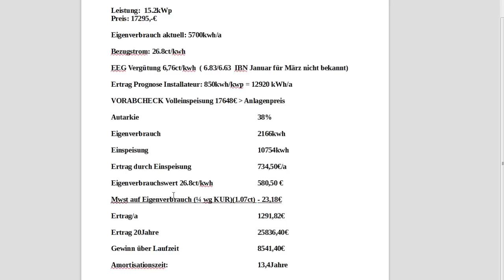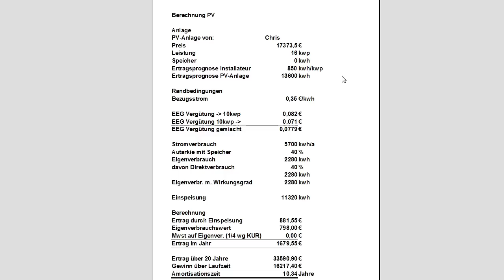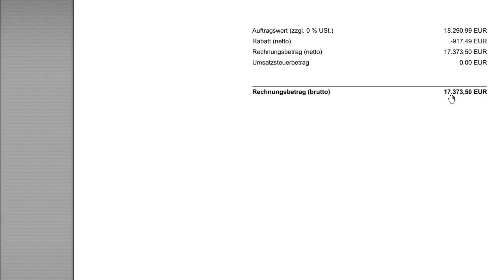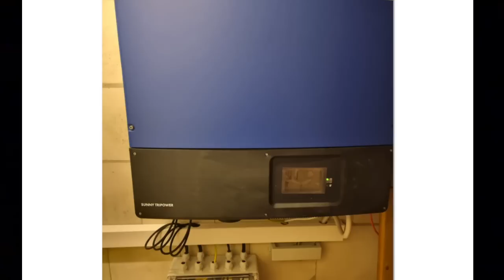*Update* - Zeig mir dein PV Angebot#11 - ein schwerer Fall für Kommissar Chris - cold case?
Moin,
hier mal ein update einer sehr langwierigen PV Geschichte.. von Dez 21 bis Januar 23 musste ich den Fall con Kommissar Chris bearbeiten:-)) aber am Ende wurde alles gut..

Wenn Ihr eine PV Anlage plant und euch im Dschungel der Angebote nicht zurechtfindet und Ich euch helfen soll, könnt Ihr die Kanalmitgliedschaft "Ich bau PV" abschliessen
 und euch dann meinen Rat holen. Ich beurteile eure Angebote, gebe Tips für Verbesserungen und eventuell empfehle ich euch günstigere Solateure in eurer Gegend.

Meine PV-Anlagen:

Anlage 1 (Halle) (22,5° Ost/West) 32 Module Qcells G8 355Wp + 4 Module Qcells G8 350wp = 12,76kWp
Anlage 2 (Hausdach) (50° Ost/West) 34 Module Qcells G10 375wp= 12,75kWp

gesamt: 25,51kWp

Meine Wärmespender:

Brauchwasserwärmepumpe Ariston Nuos 100, Klimaanlage Kessser 2,5kw, Klimaanlage Panasonic Etherea 2,5kw